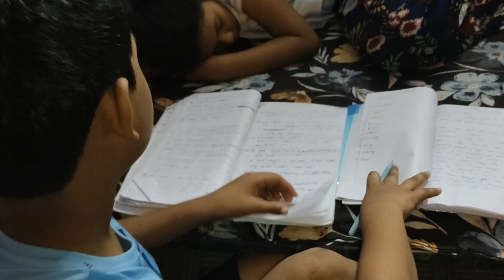Saturday vlog|| నిద్ర లేవగానే కనిపించిన ఒక అద్భుత దృశ్యం ❤️||పిల్లలు చాలా పెద్దగా అయ్యారు shopping